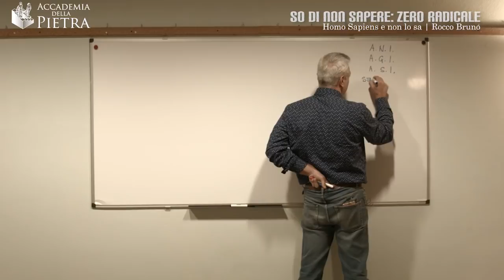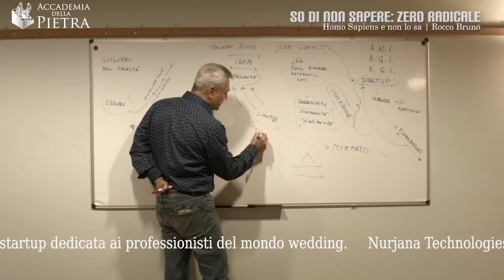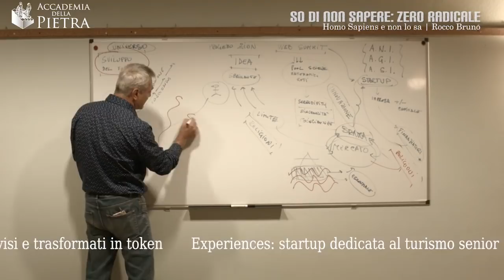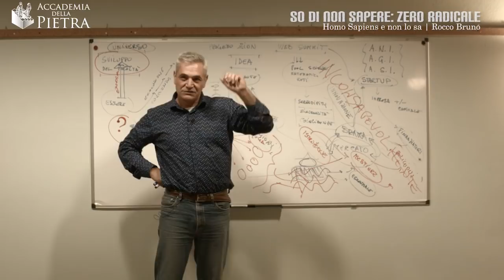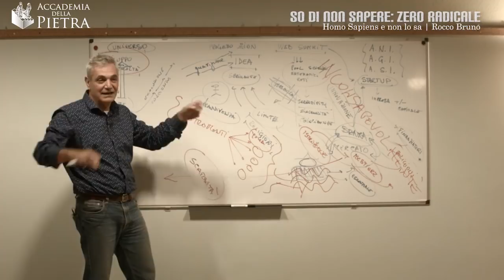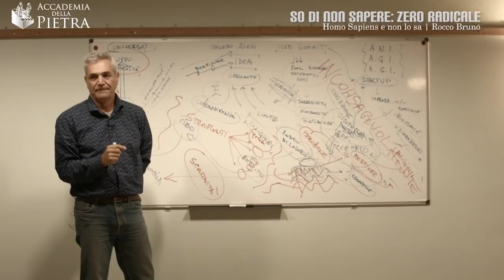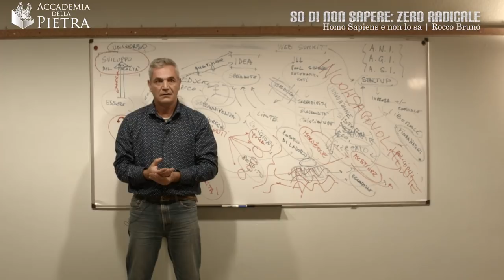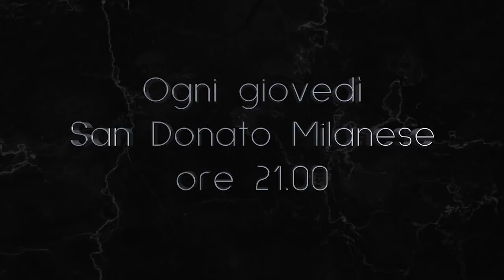17 novembre 2019 | Welcome Startup. L'umano medio e la Classe inutile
Questa sera parliamo di Start-up, quali le logiche di mercato? e in cosa consiste il limite? Un piano che con raccapriciante precisione ha come scopo la distruzione dell'Anima Umana e il tentativo di imprigionarne la Coscienza per renderla schiava. A tutte le finzioni giuridiche e le istituzioni ad esse connesse, annuncio che: L'uomo è tornato!

ildestinodelluomo.it

Scarica il rivoluzionario browser BRAVE con i miei refferral links. Donerai 5$ in BAT e aiuterai Zion Project a crescere. Grazie.